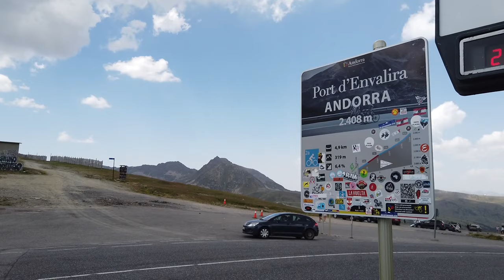VIAGGIO AD ANDORRA! PT 3 ARRIVO AD ANDORRA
In questo video arrivo finalmente ad Andorra, passando per strade davvero stupende!

ACCESSORI VARI

ABBIGLIAMENTO